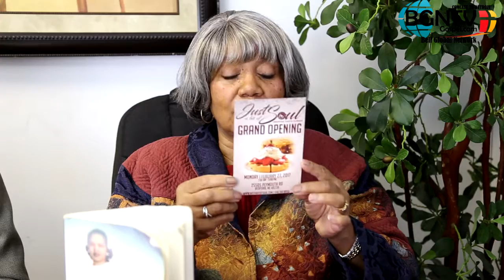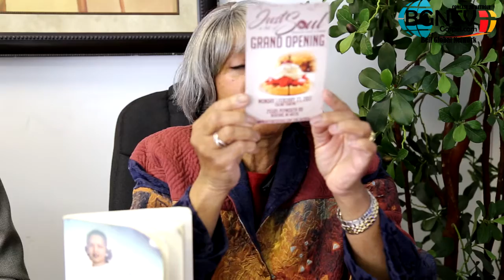A Closer Walk | Evenoa LeCour | Joseph Phillips Jr. | March 19, 2017